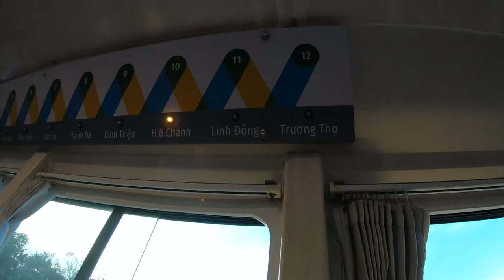Saigon Water Bus - A Relaxing Sunset Ride in Vietnam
Relax with us as we take a chill trip down the Saigon River via Water Bus. Enjoy the sunset and beautiful neon lights of Ho Chi Minh City (Saigon), Vietnam. This is a very mellow vlog, it's more about the atmosphere than me rambling on. Our Russian Friend joins us, but don't expect her to talk much. We are just acting like tourists. I hope you enjoy it. Second Half shot in 4k 60 FPS.

My Videos are translated into over 80 languages. Just select your language in the (CC) settings.

I am an American Expat in Ho Chi Minh City, (Saigon) Vietnam. (I dislike the word Expatriate). I have lived in Vietnam for 3 years, I am almost considered an expert at living abroad. As I live, work and travel in Vietnam and south east Asia, I want to take you around with me to show you what I saw in Vietnam, in South East Asia and talk with you about my experiences living in Saigon HCMC and take you with me as I travel vlog around Vietnam and South East Asia in 2022. I am not a backpacker but I started by wanting to backpack through South East Asia. I was going to just visit of vacation, but I was going to take part in tourism activities. I was going to be a globetrotting tourist but I never really planed to document mytravels. Was going to be a long holiday trip, maybe I would become a digital nomad. But I knew Vietnam would be my home when I got here, now Saigon is my home, where I work and live, but I still plan to motor bike across Asia, motovlog Vietnam, moto vlog South East Asia, dare I motorbike into China? And also fly around South East Asia, to tour and travel, But for now, this is my Vietnam life, my HCMC Saigon life, my expat life.  I always thought living abroad would be scary, but it's interesting and fulfilling. The food is amazing, the culture is fascinating and the people are friendly and welcoming. If you ever wanted to take the leap to travel and live abroad, Tourism in Vietnam is buzzing right now since Vietnam reopens. I am often asked: are Vietnam borders open? Yes indeed, tourism reopened in 2022. Want to know what I saw in Vietnam and my life in HCMC Saigon. What I think about Vietnam and traveling and living abroad? What to do in Vietnam? How do live in Asia? What to do in Saigon? How to work, or work as a teacher in Asia? How to get a visa or what a digital nomads life could be like in Asia or Vietnam? What is it like to be an Expat in Vietnam and South East Asia? I am an expat, a Saigon Vlogger, a HCMC vlogger, a moto vlogger, a lifestyle vlogger, a digital nomad resource, a Saigon nightlife vlogger, an immigrant, a migrant worker. I make vlogma videos, (wth is vlogma) I want a daily vlog, but ain't got the time. But I can do a video diary, which makes me an online creator. Why anyone would watch vloggers as bad as me, I don't know. Sometimes I make food vlogs, foodporn? Did you know yum in Vietnams mean "horn..", well, neverminded. I hope you will feel encouraged by my channel. I will show you a lot of things like how to live abroad, how to be a digital nomad, how to work in Asia, how to experience Vietnam, how to make friends and build a life in Asia, how to enjoy the culture and food. How to be a gamer in Asia. How to live a life in Asia, like a normal person. How to be a happy person. I am not a Vietnam digital nomad in HCMC. But I know a few. Did you actually read all that? Some keywords I like to include are: Beautiful Scenery Vietnam